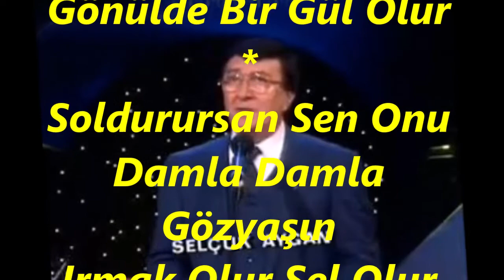Selçuk AYGAN-Sevginin Çiçekleri Katmer Katmer Açılır (NİHAVEND)R.G.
SOLİST:
*SELÇUK AYGAN*
VİDEOYU YAPAN
*RECEP GAYRETLİ*
GÜFTE: AYTEN BAYKAL
BESTE: BİLGE ÖZGEN
USUL: AKSAK
MAKAM: NİHAVEND
Sevginin Çiçekleri
Katmer Katmer Açılır
Gönülde Bir Gül Olur
Soldurursan Sen Onu
Damla Damla Gözyaşın
Irmak Olur Sel Olur
Sevginin Çiçekleri
Birer Birer Dökülür
Sevgililer El Olur
Gönlünün Pınarından
Bir Damla Su Verirsen
Bu Can Sana Kul Olur.